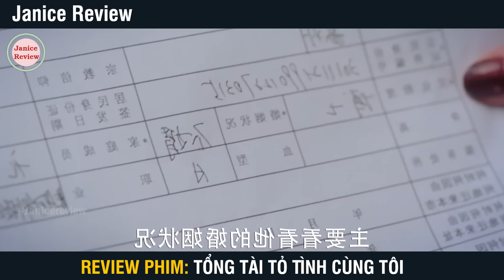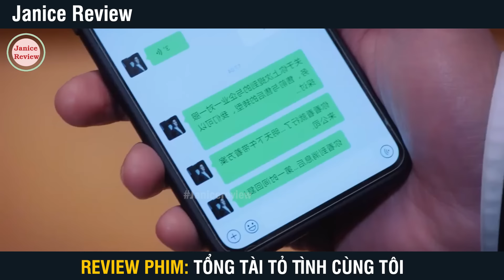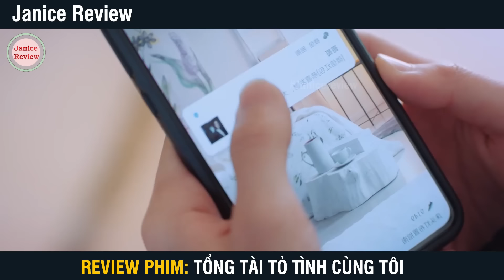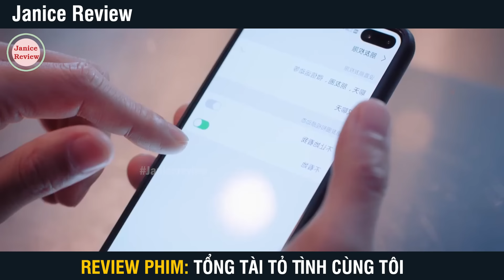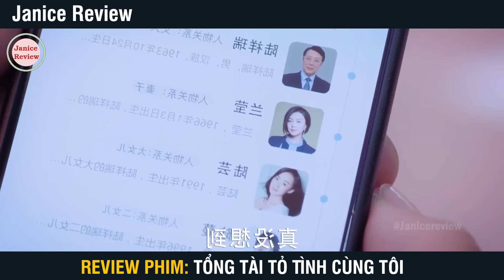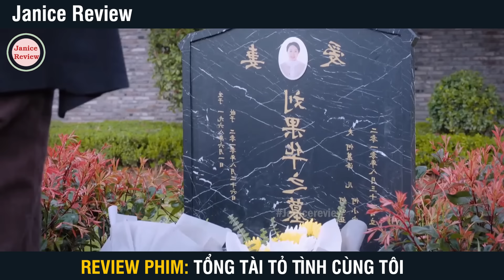[Review Phim] Tổng Tài Lập Dị Yêu Phải Cô Hàng Xóm Hậu Đậu | Tổng Tài Tỏ Tình Cùng Tôi | Full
Nội dung phim: Trong bối cảnh của một nền tảng mua sắm trực tuyến duy nhất, trưởng nhóm ba của bộ phận dịch vụ khách hàng, Ngô Ưu, đã làm bạn trai Tôn Hạo thất vọng vào ngày cô lấy giấy chứng nhận kết hôn do một tai nạn xe hơi. Bạn trai của cô đã chia tay và quyết định đi nước ngoài sau đó. Đau khổ, Ngô Ưu tìm kiếm niềm an ủi trong công việc và tình cờ gặp "Đại Ma Vương" Hà Tây Á, nảy sinh tình cảm. Họ trở thành đôi oan gia ngõ hẹp, đấu trí và trái tim họ dần đến gần nhau. Ngô Ưu phát hiện ra rằng Hà Tây Á chính là người đã cứu mình trong tai nạn xe hơi, và cô dũng cảm theo đuổi tình yêu